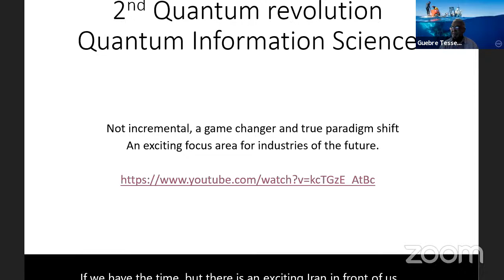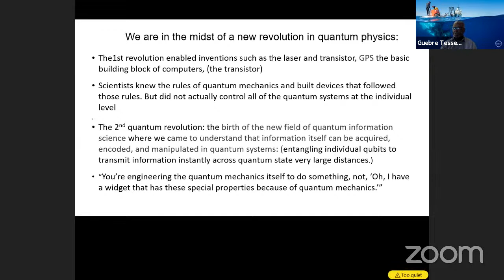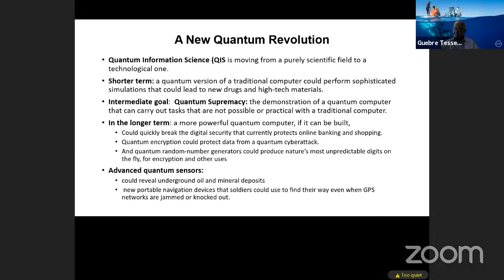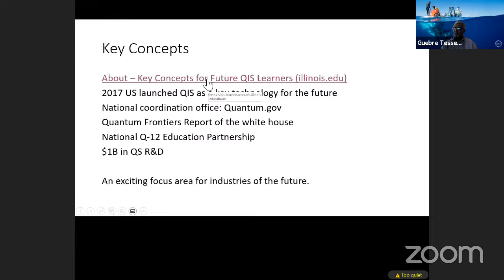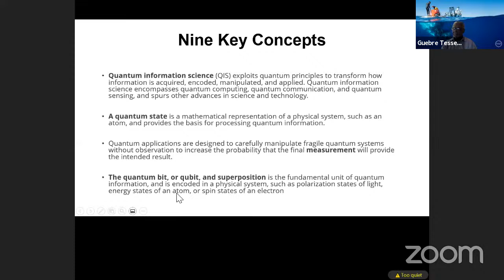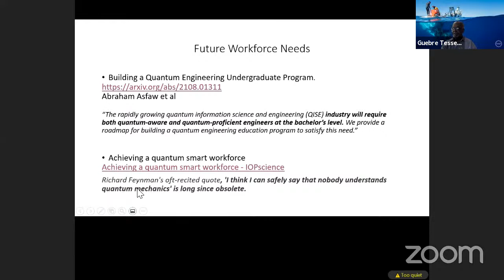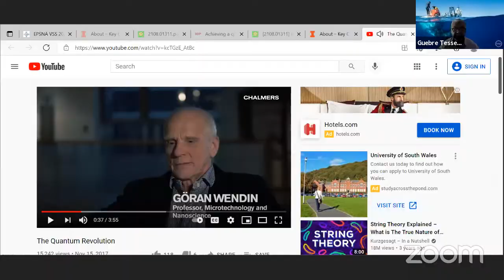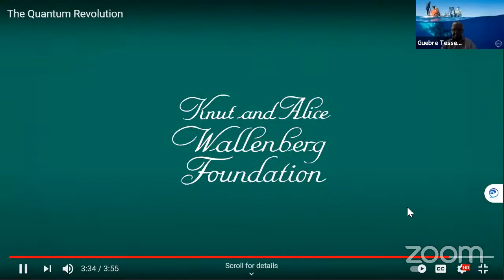VSS 2021 - Day 1: Emerging Quantum Technologies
Also visit the following Youtube video for an intro to the second quantum revolution: